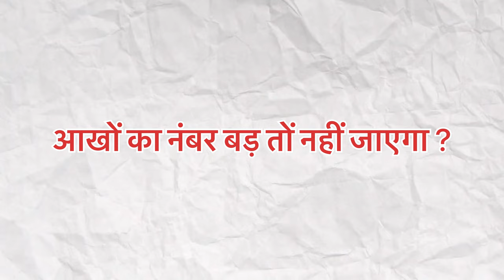क्या कम नंबर का चश्मा पहने🤔| should you wear glasses for -0.25 or -0.50 vision?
Should You wear glasses for -0.25 Or -0.50 Vision?|
Kya kam number ka chashma Pahane
glasses
can you wear your glasses too much
does wearing glasses worsen your vision,vision

should i take my glasses of before a fight
how glasses work to correct vision
eye exam for glasses

Eye Number 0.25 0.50 kya number hat sakta hai

Mera Eye Power Kam hai, Glasses Use kare ya Nahi | Benefits of Wearing Eyeglasses | Om Talk |
0.25 या 0.50 number होने पर चश्मा use kare yan nahi

EYE पावर कम है? - 0.25Dsph + 0.25Dcyl 90° चश्मा पेहनू या नही ? || why you must wear your eyeglasses

lens cleaner Vs water which is best for cleaning spect/ho

With so many people wearing some form of corrective lenses, it may make you wonder if you could benefit from a pair yourself. If you are experiencing any common vision problems, it may be an indicator that you need glasses.

Glasses can correct many different vision problems, such as nearsightedness and farsightedness, and help people achieve 20/20 vision. While 20/20 vision doesn’t mean you have perfect vision, it is a requirement for many professions.